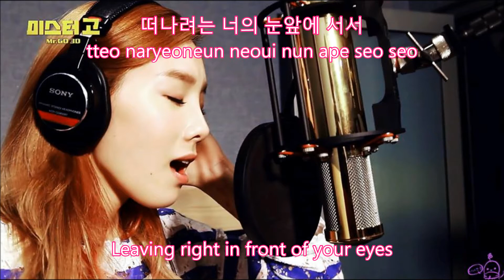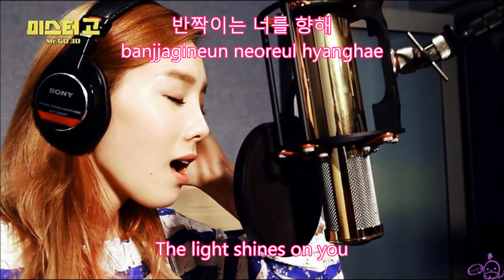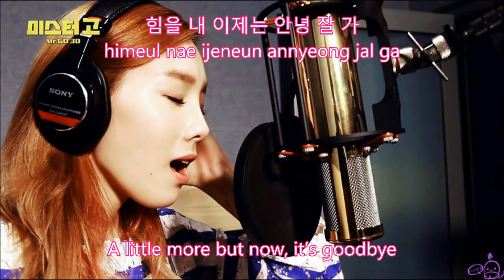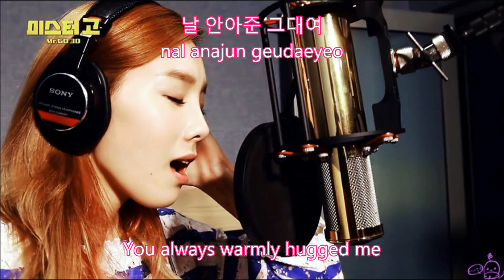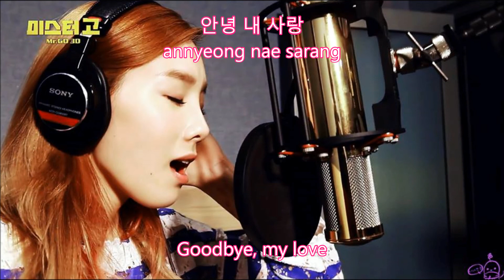[Eng Sub + Rom + Han] TaeYeon 태연 of Girls' Generation_'BYE' (Korean Ver.)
TaeYeon 태연 of Girls' Generation_'BYE' (Movie '미스터 고(Mr. GO)' OST ) [ENG SUBS/ROM/HAN LYRICS]